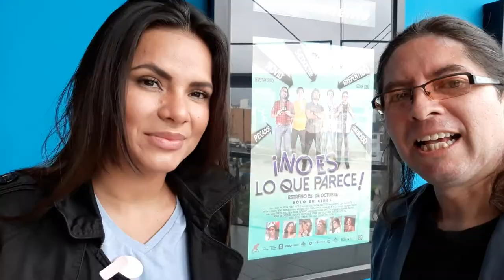Cineaparte en la conferencia de prensa de la película "No es lo que parece"